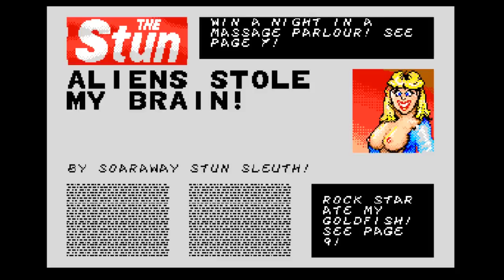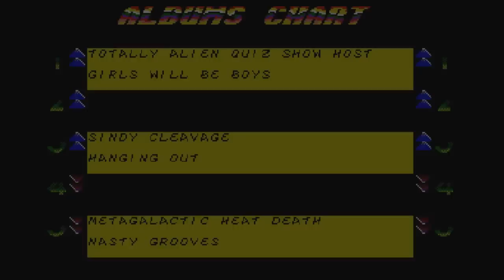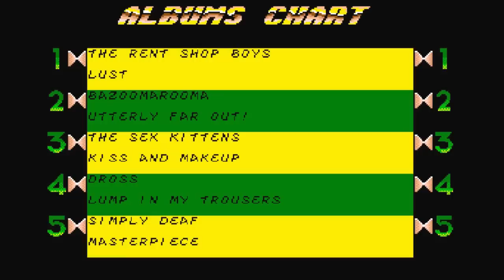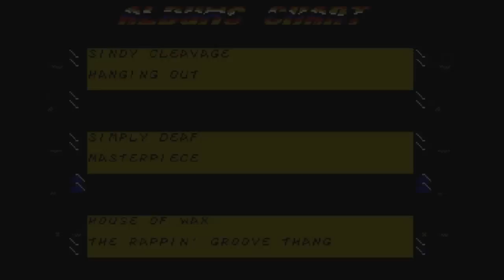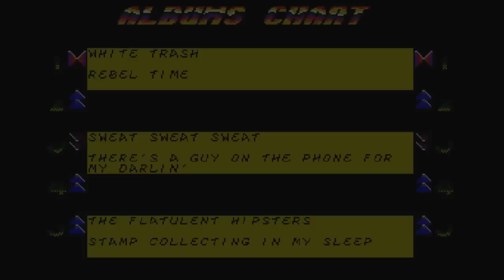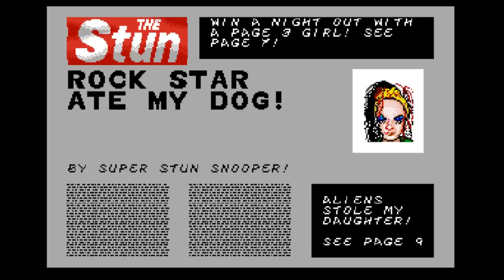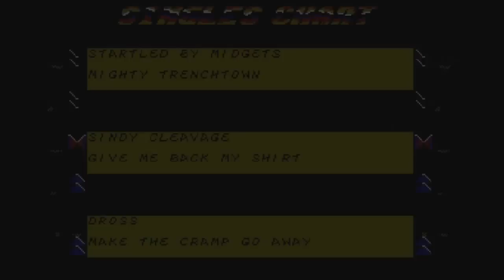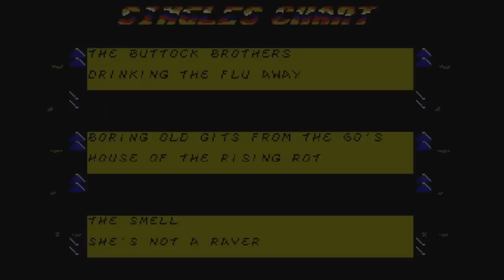Rockstar Ate My Hampster (AMIGA) FULL YEAR!!!!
This title is the first of my all new Amiga section .. spent many hours playing this back in the day.
The aim of the game is to get a gold recold or get your Album to No1 in the charts within a year ... to watch you woulden't think this to be much of a game... but trust me if you have never played this before check it out for your selves its fuckin epic. Also released on the Spectrum Amstrad CPC Arari ST and Commodore.

Check out the recording studio at 10:50 i know your not gonna watch the whole thing i just want you to check out my album lol !